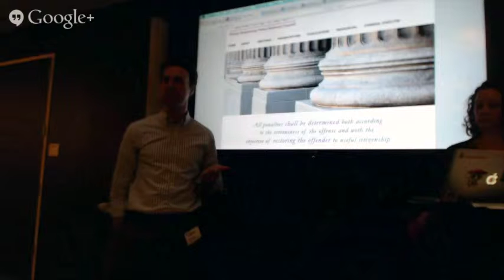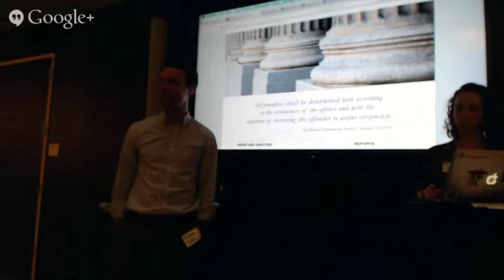SPAC at OpenGovHack Night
The Illinois SPAC introduces themselves at OpenGov Hack Night.